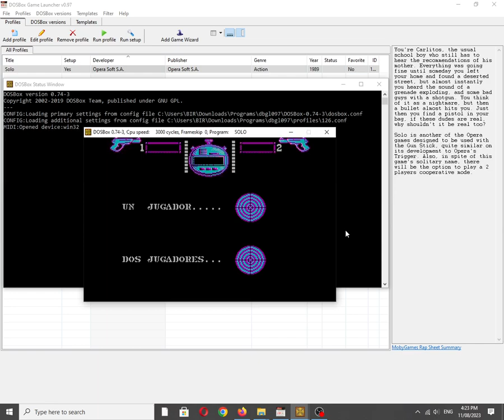Solo [MS DOS] Title Screen on IBM PC Speaker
Mobygames description:
You're Carlitos, the usual school boy who still has to hear the recommendations of his mother. Everything was going fine until someday you left your home and found a deserted street, but almost instantly you heard the sound of a grenade exploding, and some bad guys with a shotgun. You think of it as a nightmare, but then a bullet almost hits you. Just then you find a pistol in your bag, if these dudes are real, why shouldn't it be real too?

Solo is another of the Opera games designed to be used with the Gun Stick, quite similar on its development to Opera's Trigger. Also, in spite of this game's solitary name, there will be the option to play a 2 players cooperative mode.

Also available on:
Vanillo: ✅☑✔
COS.TV: ✅✔☑